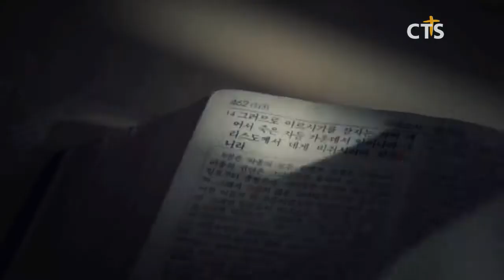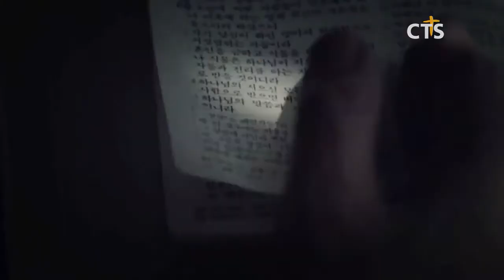하나님의 모든 자비하심으로 권하노니 (롬 12:1-2)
[생명의말씀_순복음평택중앙교회]

하나님의 모든 자비하심으로 권하노니 / 박형준 목사